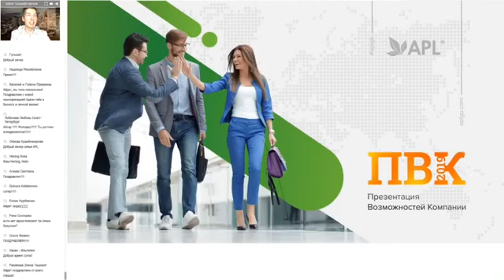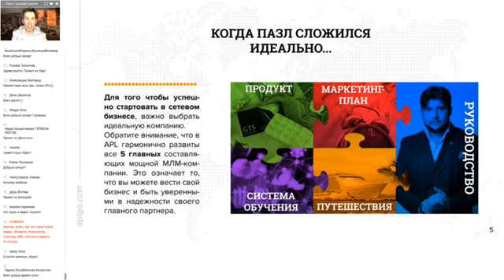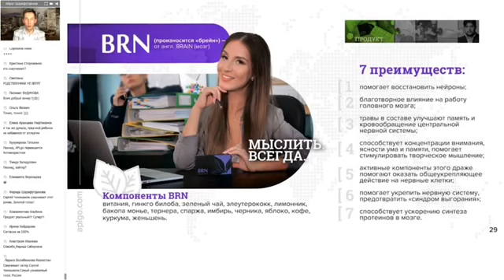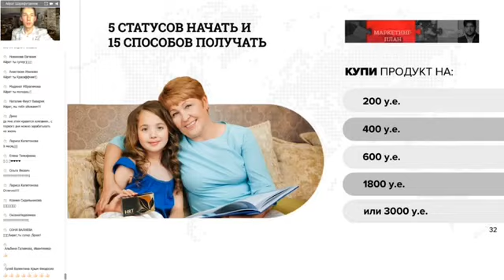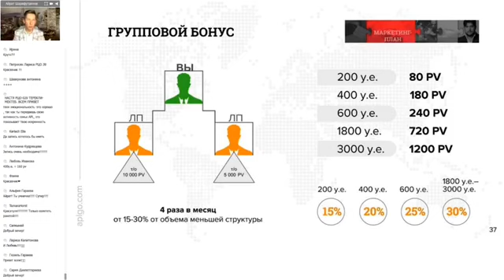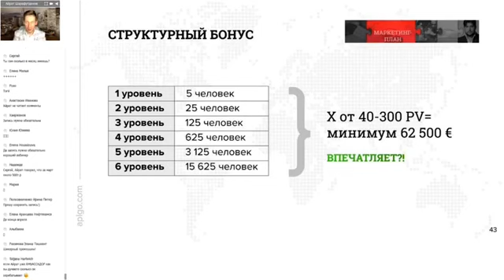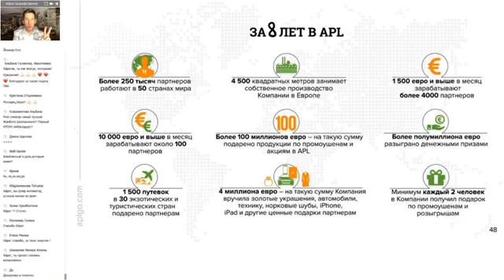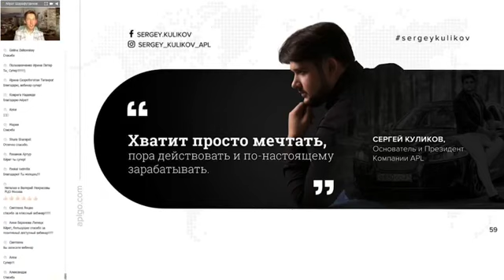Дружеская презентация Компании APL GO Айрат Шарафутдинов